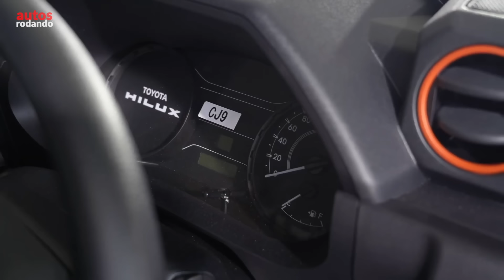Nueva TOYOTA HILUX CHAMP - Lo MEJOR para el TRABAJO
¿Alguna vez te has preguntado cómo sería una camioneta diseñada para el trabajo duro, pero a un precio accesible? Toyota ha respondido a esta interrogante con el lanzamiento de la Toyota Hilux Champ, un modelo que promete revolucionar el mercado. Aquí te contamos todo sobre este interesante vehículo.

La Toyota Hilux Champ se presentó en Tailandia como una versión de producción del concepto Toyota IMV 0, capturando la atención de todos. Lo primero que resalta es su precio de entrada bajo, que se sitúa en torno a los 13.000 dólares. Pero eso no es todo; este vehículo viene con tres opciones de tren motriz y una amplia gama de posibilidades de personalización.

Al mirar el Hilux Champ, es imposible no notar su gran parecido con el concepto IMV 0. Su aspecto robusto se ve reforzado por el revestimiento de plástico y los steelies negros, mientras que la opción de faros Led añade un toque moderno.

El interior del Toyota Hilux Champ es tan básico como su exterior, dominado por el color negro con detalles en naranja. Aunque no cuenta con una pantalla de infoentretenimiento, sus características incluyen un ventilador, dos portavasos, una toma de corriente, eleva vidrios eléctricos y varios compartimentos de almacenamiento.

Tren Motriz y Rendimiento

En Tailandia, el Hilux Champ se ofrece con tres opciones de tren motriz:

Un motor de gasolina de 2.0 litros que genera 137 Caballos y 183 Newtons metro de torque. Otro motor de gasolina de 2.7 litros, con 164 Caballos y 245 Newtons metro de torque, y el ultimo Un turbodiésel de 2.4 litros, ofreciendo 148 Caballos y 343 Newtons metro de torque.

Toyota Motor Tailandia ha colaborado con más de 100 fabricantes de accesorios, permitiendo a los propietarios personalizar la Hilux Champ según sus necesidades. Esto convierte a esta camioneta en una opción versátil para diversas aplicaciones comerciales.

El rango de precios de la Hilux Champ en Tailandia la posiciona como una opción más asequible que el Hilux normal, haciendo de este modelo una opción atractiva para quienes buscan funcionalidad y economía.

Esta camioneta se fabrica en la planta Samrong de Toyota en Tailandia, especializada en vehículos comerciales. Aunque aún no se ha especificado un cronograma de entregas, Toyota ya está aceptando pedidos.

La Toyota Hilux Champ se perfila como una opción robusta y económica para el mercado tailandés. Su combinación de diseño práctico, rendimiento confiable y precio competitivo la convierten en una excelente opción para aquellos que buscan un vehículo utilitario accesible. Con su lanzamiento, Toyota reafirma su compromiso con la innovación y la accesibilidad en el sector automotor.

► Listado de Todos los Equipos que Utilizo :